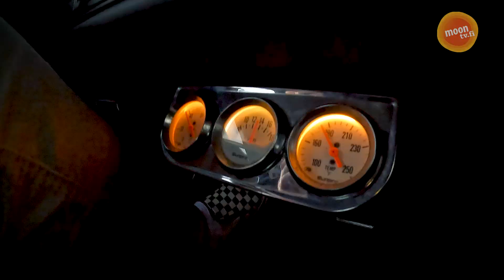Topi lainaa muskeliauton päästäkseen Helsinki Cruising Nightiin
Missä amerikanrautoja oikekin nähdään?`No cruisingissa! Siitä aiheesta me saamme nyt jakson aikaiseksi! Jaksosta on myös 15 minuuttia pidempi UNCUT-versio nähtävänä kanavamme membereille. Jaksossa mm. duunaripersevitsejä, sekä päivittelyä bensan hinnasta!